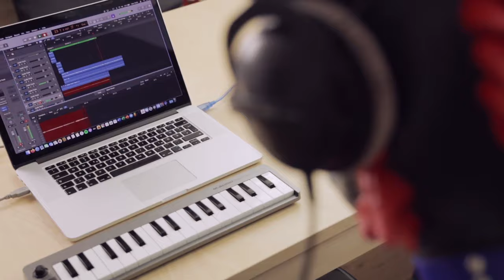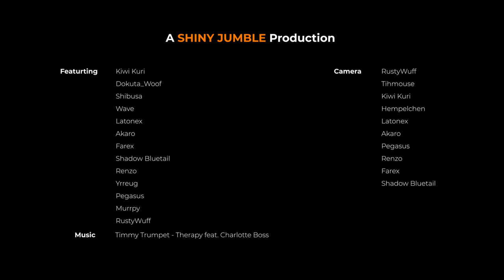'cause I need THERAPY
What are doing rubber animals during lockdown or daily life ?
Caring, cooking, making music, playing, dancing, etc... that's all latex furries and critters enjoy but in a shiny way.

Thank you so much for making this video possible !